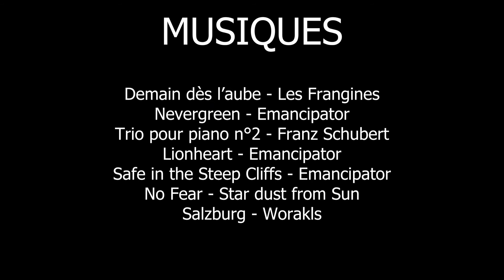Le drame qui a changé la vie de Victor Hugo : la mort de Léopoldine - L'Anecdote #11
Vous avez sûrement déjà entendu parler du drame qui a changé la vie de Victor Hugo : la mort de sa fille Léopoldine. On revient en détails dans cette vidéo sur cet accident terrible qui a poussé le poète à écrire l'un de ses poèmes les plus connus : Demain dès l'aube. !
Pour voir d'autres vidéos de la chaîne :
Je suis un prof de Français comme tous les autres, sauf que j'ai aussi cette chaîne YouTube sur laquelle je diffuse des supports de cours pour mes élèves et des vidéos qui parlent littérature pour tout le monde !

Sommaire :
Intro : (00:00)
Le jour du drame : (03:47)
Où est Victor ? : (06:43)
Les conséquences du drame : (08:12)
Conclusion : (12:20)

A bientôt  et un grand merci aux abonnés fidèles !